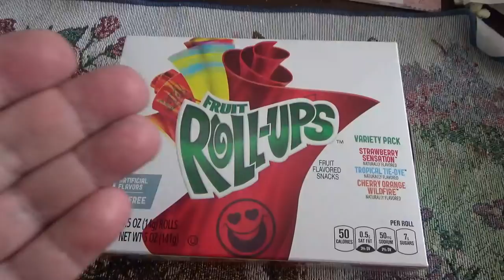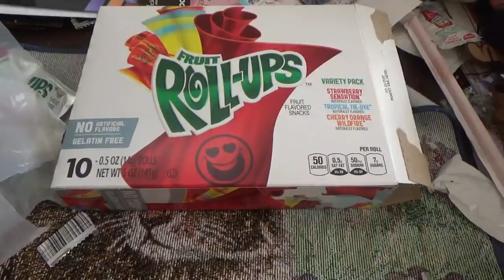ASMR Eating Fruit Roll-Ups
Snacking On Fruit Roll-Ups